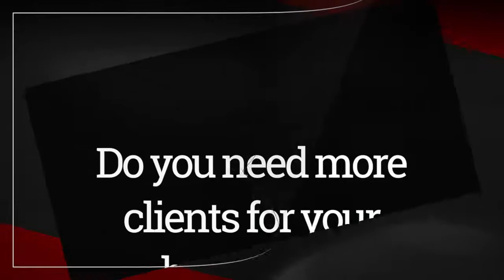Gamechangers 1 min. Video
do you want to learn the art of generating clients on Facebook??